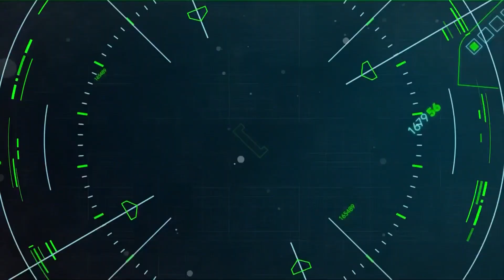Toonami - My Hero Academia: Episode 33 Promo (HD 1080p)